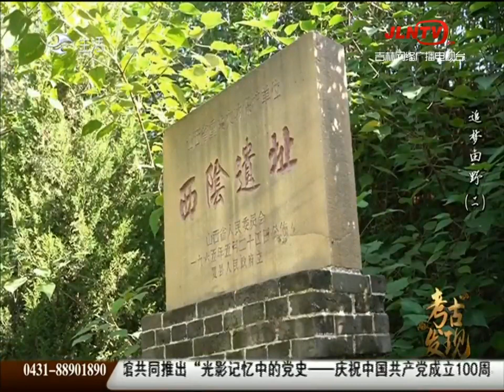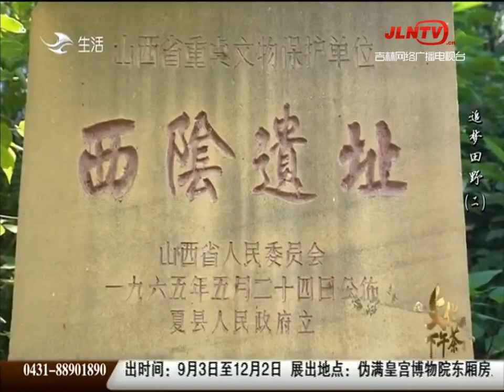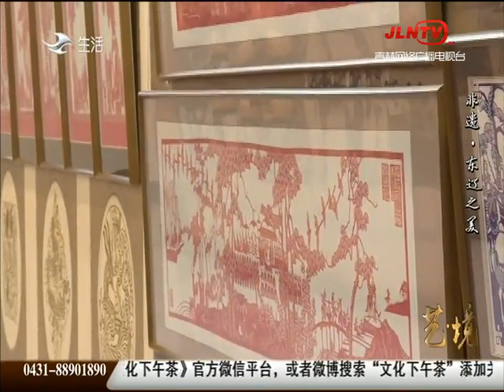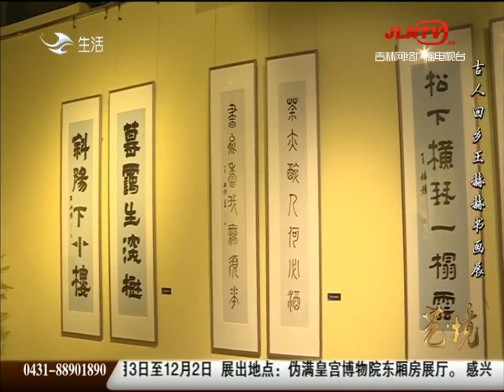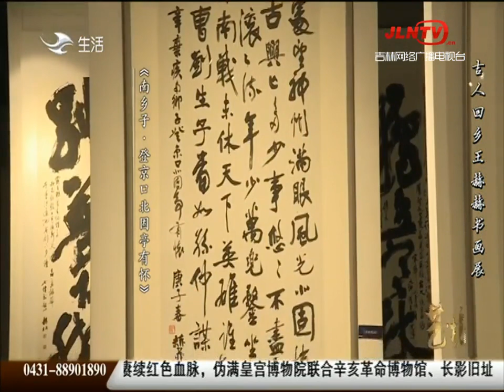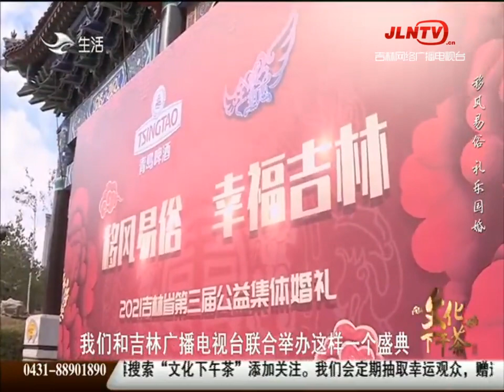文化下午茶 20211031：追梦田野（二）